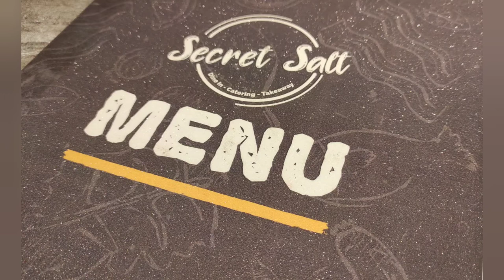Lovely Goldfish with soothing music.